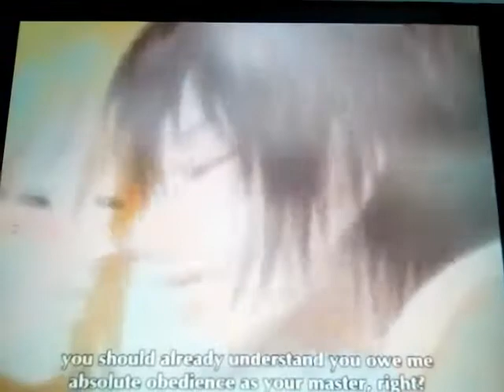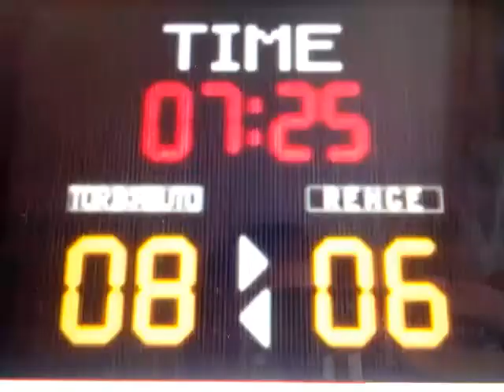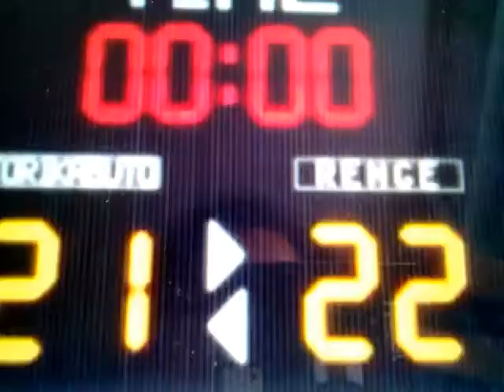23. Juli 2017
Ich würde mich freuen wenn ihr dieses viedio einen Daumen nach oben gibt👍❤ ihr könnt in den Kommentaren Scheiben welche viedios ich für euch auf nehmen soll es können Horrorfilme sein oder ganz verschiedene  ich feuer mich ❤